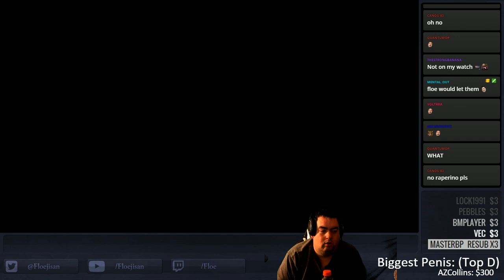Floe Vs The Walking Dead (Part 6)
Floe takes on Telltalle Walking Dead
(and is still recovering from Evo so looks like the Walking Dead himself)

If you're looking for Fighting game lessons make sure to check out for all your needs!